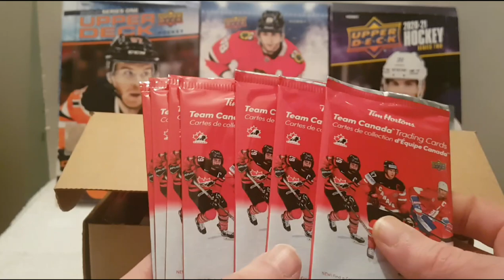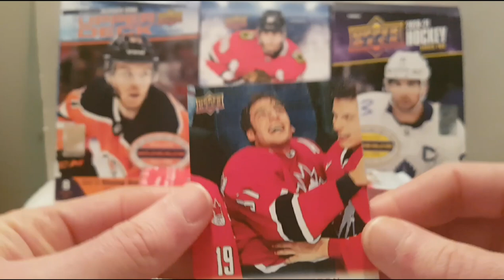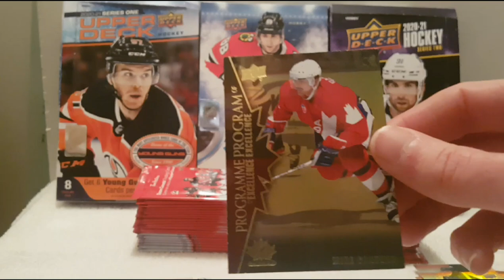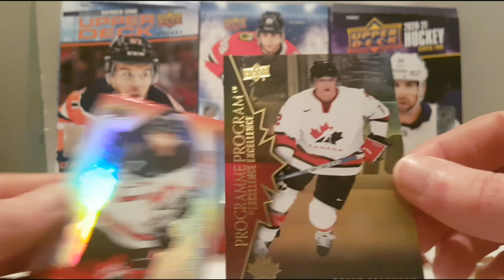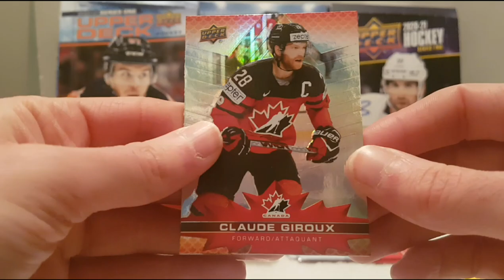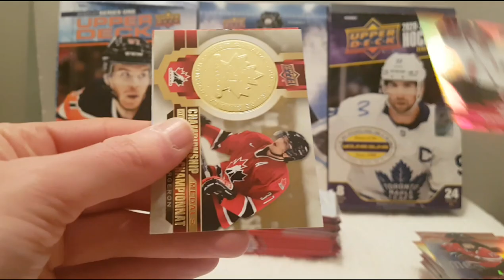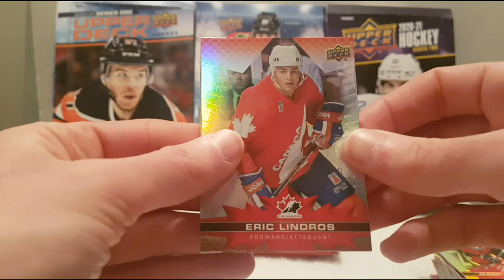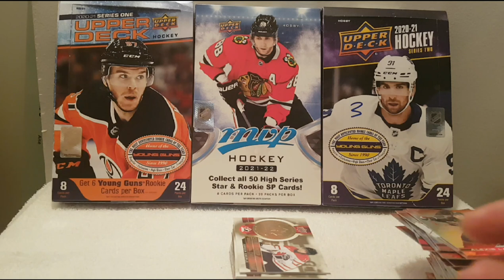2021-22 Upper Deck Tim Hortons Team Canada | Opening 50 Packs .😀😎☺🤗🤩😊😍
Hey youtube in this video i will be opening the brand new 2021-22 Upper Deck Tim Hortons Team Canada 50 Packs .